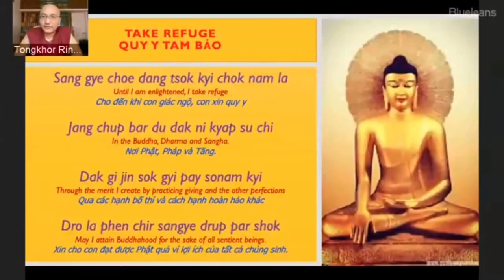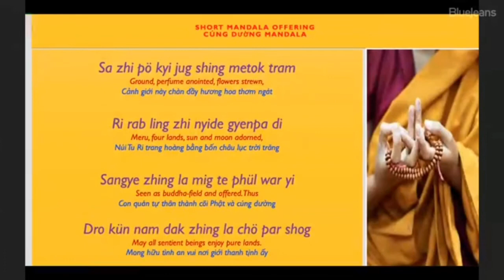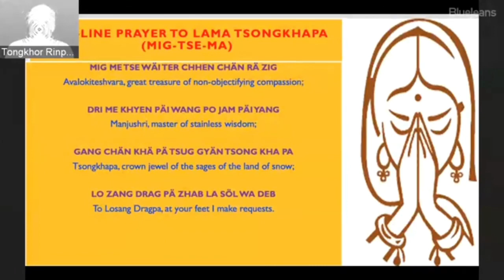A Precious Garland of the Supreme Path “The Ten Dependable Things”/Tongkhor Rinpoche24/5/2020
The  Instruction of Gampopa:A Precious Garland of the Supreme Path  May 24,2020 instruction 3rd “The Ten Dependable Things”taught by Tongkhor Rinpoche🙏🙏🙏❤️❤️❤️🌹🌹🌹English Version extract from Dharma with Tongkhor